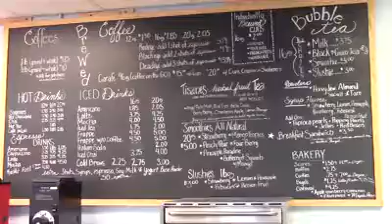January 31, 2019